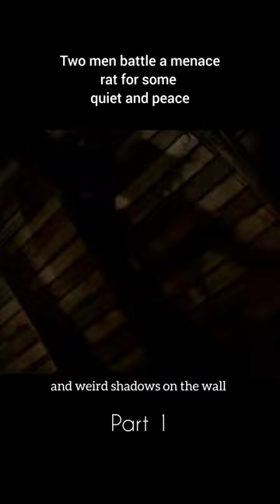A duel between two men and a mouse#shorts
Two brothers live in a very old house, they decided to renovate the house and sell it, but there is always a mouse living in the house, the smart mouse does not want them to sell the house, try to find a way to stop it, and so the war between man and mouse began .